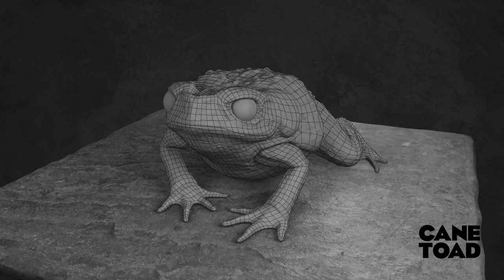Cane Toad 3D Model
Modelled in Maya and sculpted in ZBrush. Textures created in ZBrush and Photoshop. Video taken in my back garden and tracked using SynthEyes.